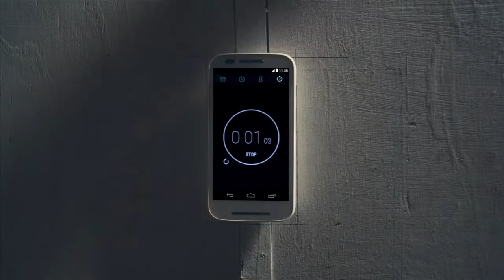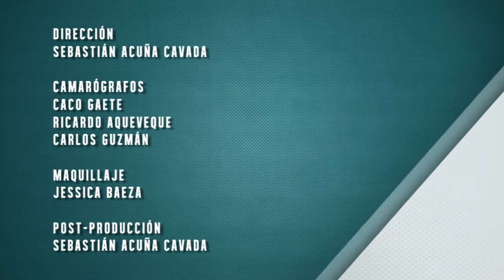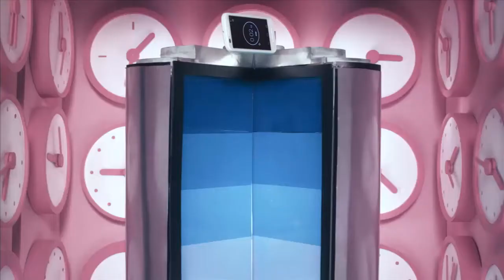2014-09-20 DMQF Primos Grimalt